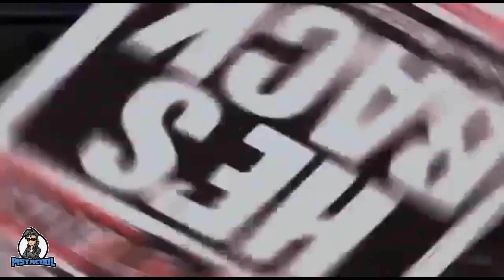CHUCKY: La Serie II | Capitulo 6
El malévolo Chucky coronel decide enfrentar a los chicos, por su parte el padre Bryce a decidido encerrar a los alumnos y Nica sigue adelante con su plan.

Espero que te haya gustado el contenido, ayudame compartiendo el mismo para crecer la comunidad, este es el

Gracias por tu apoyo, y recuerda que por este medio nos puedes solicitar de que te gustaria que se trate el siguiente video